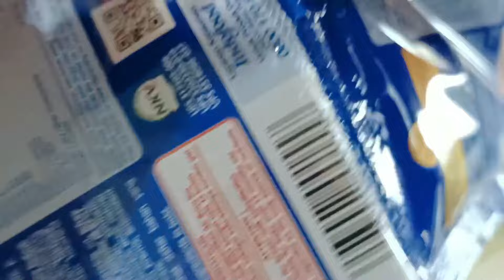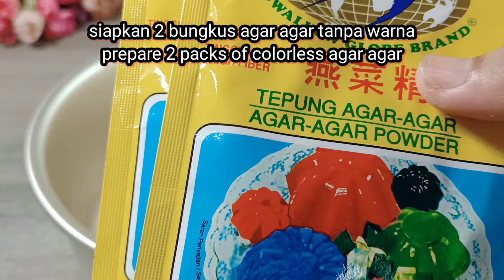Tidak Perlu Oven, Tidak Perlu Dikukus, Ternyata Bikin Kue Ini Gampang Banget, Enak Dan Lembut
Hai semua... Hari ini saya bikin kue yang mudah banget dibikin, anti ribet, rasanya juga enak sekali dan lembut. Bahannya juga mudah didapat, dan juga bisa untuk ide jualan. Oke kita langsung saja tonton videonya ya. Terima kasih 🙏 ☺️

Bahan bahan :
120 gram tepung terigu
2 bungkus ( @ 7 gram ) agar agar tanpa warna
1100 ml air
2 butir telur ukuran sedang
165 gram gula pasir
2 sdm margarin
2 bungkus ( @ 37 gram ) susu kental manis
1/2 sdt garam
1 sdt vanila cair
1 sdm coklat bubuk dilarutkan dengan air mendidih secukupnya
Pewarna makanan warna coklat

Ingredients :
 120 grams of wheat flour
 2 packs ( @ 7 grams ) colorless agar agar
 1100 ml water
 2 medium sized eggs
 165 grams of granulated sugar
 2 tbsp margarine
 2 packs ( @ 37 grams ) sweetened condensed milk
 1/2 tsp salt
 1 tsp liquid vanilla
 1 tablespoon cocoa powder dissolved in sufficient boiling water
 Brown food coloring